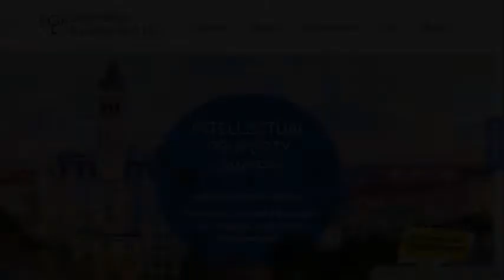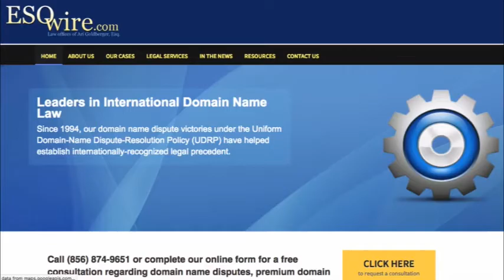Why I Invested 6 Figures in my Startup’s Domain – with Erik Bergman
Watch two competing bidders from a 6 figure domain auction meet, discussing the auction process for each of them. Hear the full details of a startup’s domain name search process and 6 figure domain investment from Erik Bergman, serial entrepreneur and founder of Great.com.

All buyers or sellers who want to learn about premium domain name auctions or how a startup domain name search works will benefit from watching this show.